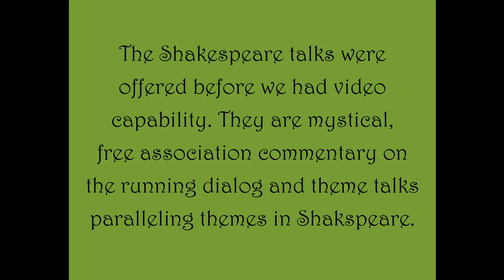A Mystical View of Shakespeare, #69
The Shakespeare talks are a combination of mystical
free association commentary on the running text
and theme talks on mystical themes paralleling
themes in the plays. They are not meant as
scholarship though there is a little scholarship in
them. The early talks are a little rough as we grew
up doing them with class participation.